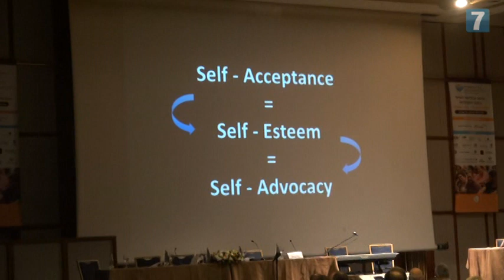Tel Aviv, Israel: International Conf. on Disabilities